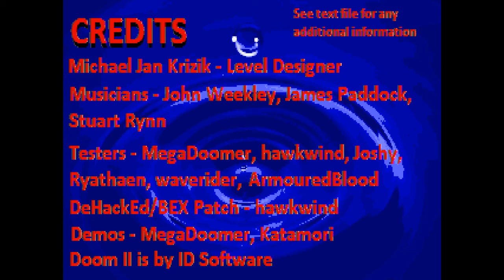Reverie - Map 01 (Stratos Gate) 100% (Read Description - Small Update)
I decided to stop Valiant playthrough, cause I just don't want to do it now. I'll come back to it one day.

I decided to start this classic. One of my favorite megawads of all the time, Reverie. The only downside of this mod is, that there can be some pretty tough puzzles or difficult to find secrets, mainly secret map 31 will be pretty lengthy, I'll explain when I get there.

I changed my thinking about my Doom playthroughs, my first successful try will be mostly my only try and I won't be trying to improve my time, it just sucks the fun out of it for me. I think that's why I didn't do much Doom Wad playthrough videos. That's going to change now, I hope.

In Wolf mods I actually enjoy improving my time in my 100% playthroughs, I don't know why; but in Doom, I don't. Probably because I'm a lot better at Wolfenstein than I am in Doom, simply because Wolfie it a lot more simple game.